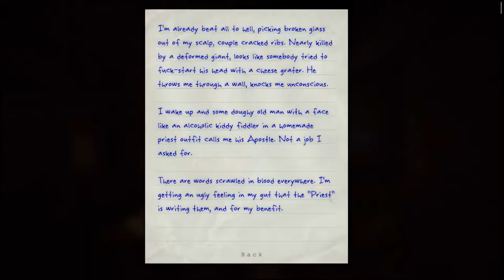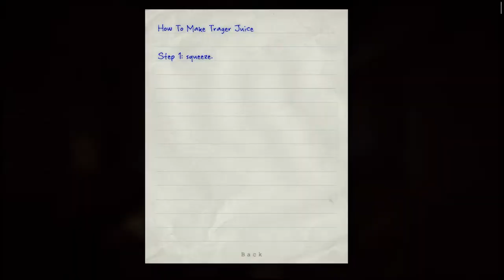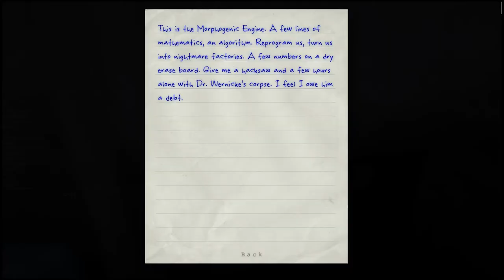All Outlast Notes Locations and Contents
Hello everyone! This is a video containing all 31 outlast notes location and it's contents. It is based on a chronological timeline, meaning it has been sorted from the first until the last note that you can find throughout the game. The beginning of every note's clip had been placed where it will intersect with the main story route, meaning you definitely won't miss it. A little timestamps below for efficiency. Hope this help!

ADMINISTRATION BLOCK
Mount Massive Asylum 0:00
I'm Inside 0:17
Broken Men and Dead Television 0:35
The Witness 0:54
Big Fucking Guy 1:16
PRISON BLOCK
Father Martin's Cell 1:34
Necromantic 1:52
Total Security 2:10
Walrider 2:28
SEWER
The Doctor is Dead 2:46
MALE WARD
A Feast for Flies 3:04
Organized Torture 3:22
Dr. Rick Trager 3:48
Death of Trager 4:06
Let It Burn 4:25
Fingers 4:43
COURTYARD
The Thing in the Dark 5:05
Don't Drink the Water 5:23
FEMALE WARD
The Sound in the Machine 5:41
No Safe Place 5:59
Lies 6:20
RETURN TO ADMINISTRATION BLOCK
The Wernicke Exit Interview 6:38
Static Prayer 6:59
The Passion of Father Martin 7:17
UNDERGROUND LAB
Under the Mountain 7:36
Morphogenic Formula 7:51
Death of the Soldier 8:15
Wernicke's Machine 8:33
Billy Hope 8:51
Life Support 9:08
Death of Hope 9:26

Like if you really enjoy it.